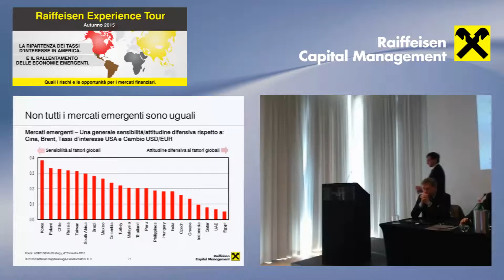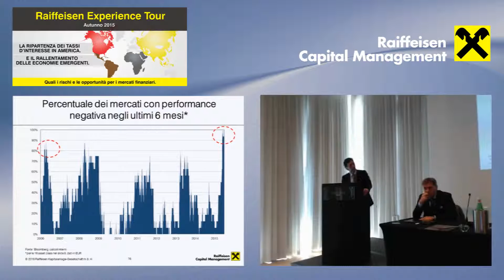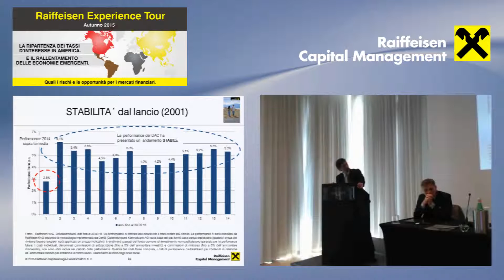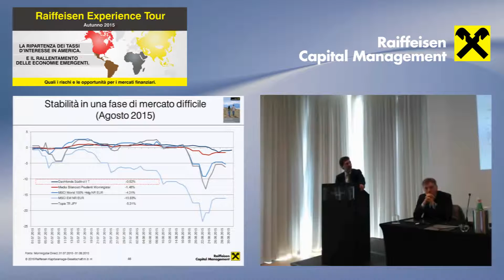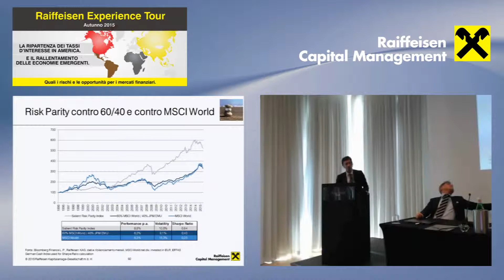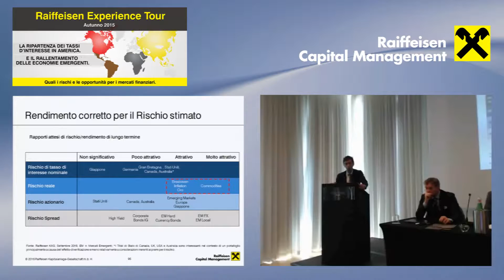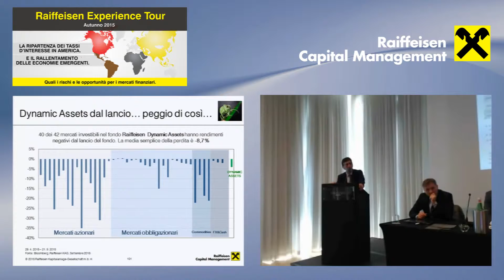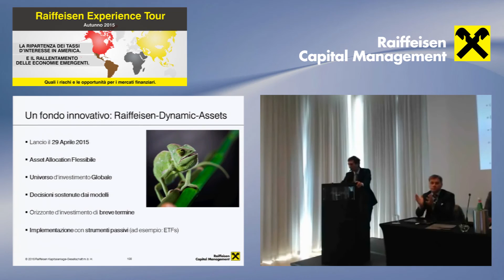Presentazione Multi Asset Class a cura del team di Raiffeisen